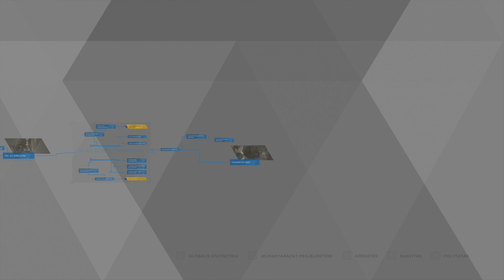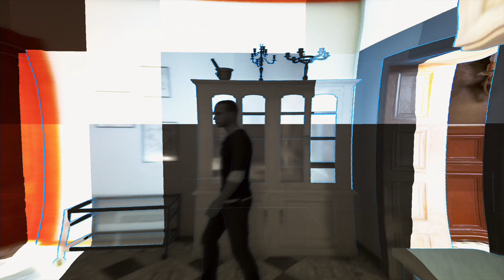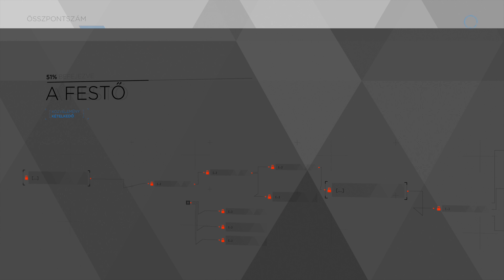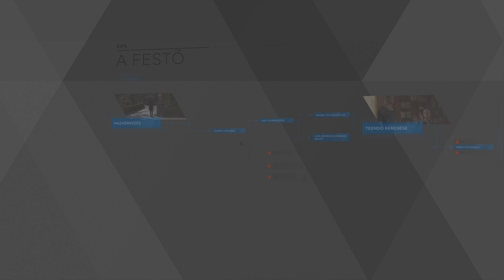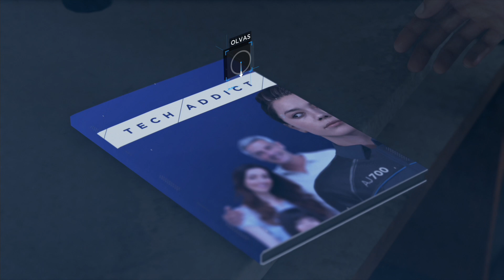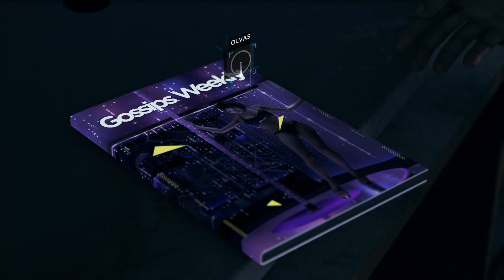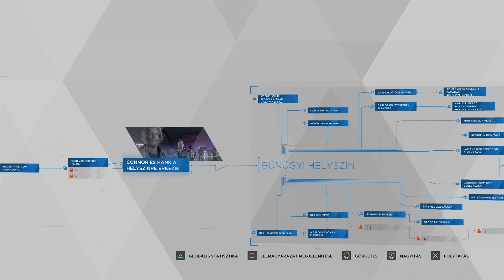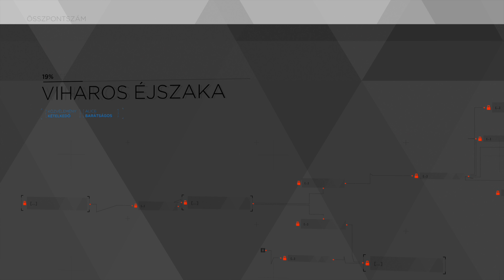Detroit: Become Human Gameplay #2 [Magyar felirattal & 4K60FPS]